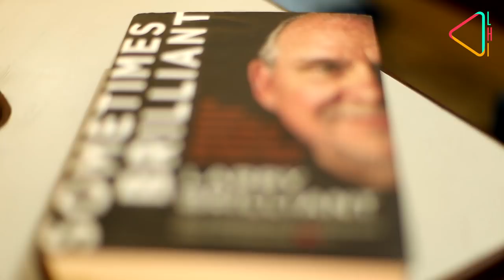Kainchi Dham: Celebrating Faith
Tucked away in the hills near Nainital is a quaint temple complex that is famous across the World. Apple founder Steve Jobs spent months here & decades later, he sent the young Mark Zuckerberg to find answers here. Join us as we head to Kainchi Dham and tell you its story.